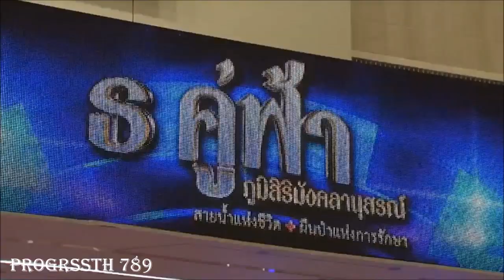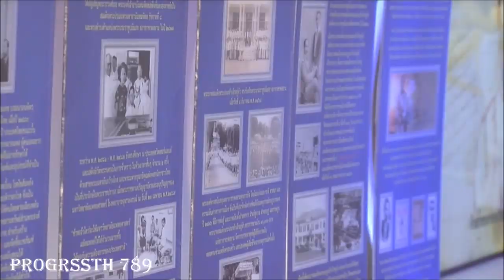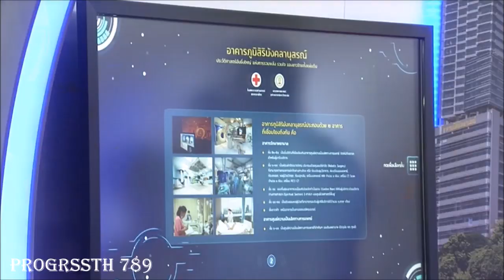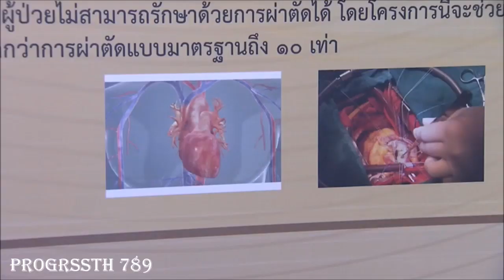พระบาทสมเด็จพระเจ้าอยู่หัว ทรงเปิดอาคารภูมิสิริมังคลานุสรณ์ [ ๒๗ กรกฎาคม ๒๕๖๒ ]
พระบาทสมเด็จพระเจ้าอยู่หัว เสด็จพระราชดำเนินพร้อมด้วยสมเด็จพระนางเจ้าฯ พระบรมราชินี และสมเด็จพระเจ้าลูกเธอ เจ้าฟ้าพัชรกิติยาภา นเรนทิราเทพยวดี เพื่อทรงเปิดอาคารภูมิสิริมังคลานุสรณ์ โรงพยาบาลจุฬาลงกรณ์ สภากาชาดไทย โอกาสนี้สมเด็จพระกนิษฐาธิราชเจ้า กรมสมเด็จพระเทพรัตนราชสุดาฯ สยามบรมราชกุมารี เฝ้าทูลละอองธุลีพระบาท